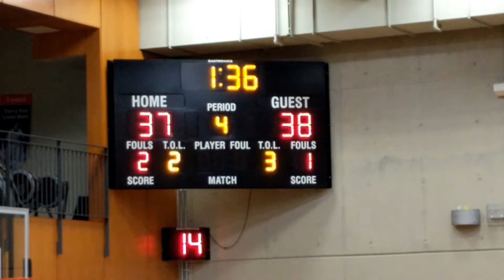2019-11-30 Mustangs St. John's Tournament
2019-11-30 Mustangs St. John's Tournament